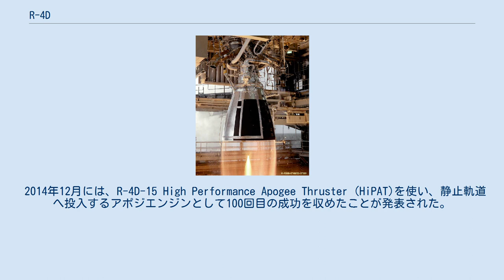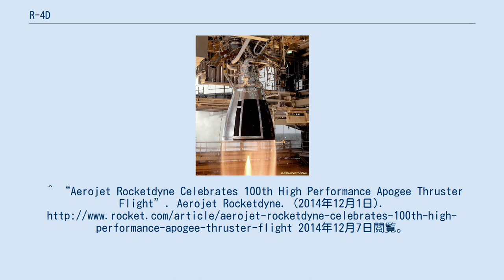R-4D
R-4Dはエアロジェット・ロケットダイン社が開発し、製造している推力500N級の2液式ロケットエンジンである。
 アポロ宇宙船の機械船及び月着陸船の姿勢制御用途を目的として1ユニットあたり4基クラスタで開発され、アポロ計画では計469基のエンジンが飛行した。
その後、静止衛星の需要増加に伴い、静止軌道投入用のアポジキックエンジンとして改良が行われた。
R-4D-10がアメリカ海軍の静止軍事通信衛星LEASATに採用されたのをはじめとし、数多くの静止衛星バスに採用されており、多くの軌道投入実績をもつ。
また、汎用アッパーステージIABSのメインエンジンや国際宇宙ステーションへの補給機のエンジンとしても用いられている。
 2014年12月には、R-4D-15 High Performance Apogee Thruster (HiPAT)を使い、静止軌道へ投入するアポジエンジンとして100回目の成功を収めたことが発表された。
R-4Dファミリーは過去50年間で100%の成功率を保持している。
2014年半ばまでに約850基以上が製造されている。
なお、最新型のR-4D-15 HiPATはアポロ時代のR-4Dと比べると約20%性能が向上している。
 圧送式サイクルの2液式ロケットエンジンで、燃料としてモノメチルヒドラジン(MMH)、酸化剤として一酸化窒素を3%添加した四酸化二窒素(MON-3)を採用している。
^ “Aerojet Rocketdyne Celebrates 100th High Performance Apogee Thruster Flight”. Aerojet Rocketdyne. (2014年12月1日). 2014年12月7日閲覧。
^ “Aerojet Delivers 100th HiPAT Thruster”. Aerojet Rocketdyne. (2014年6月28日). 2014年12月7日閲覧。
^ “Aerojet Propulsion Helps Deliver Astronaut Care Packages”. Aerojet. 2012年4月8日閲覧。